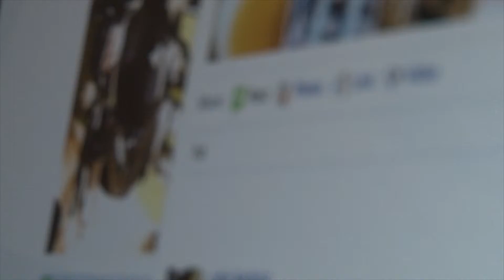2Strong4Bullies ZACH BLEILE not alone